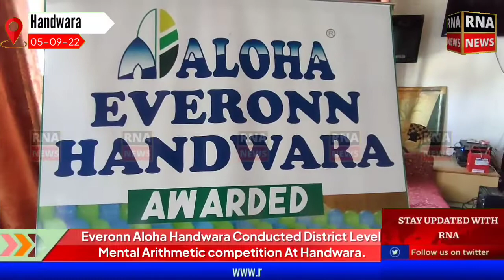Everonn Aloha Handwara Conducted District Level Mental Arithmetic competition At Handwara.